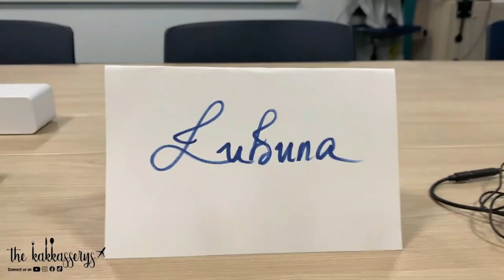ഒരു ചെറിയ അപ്ഡേറ്റ് | Strategic Marketing Communications Conestoga College | Canada Malayalam Vlog